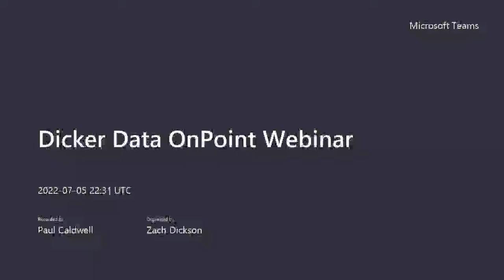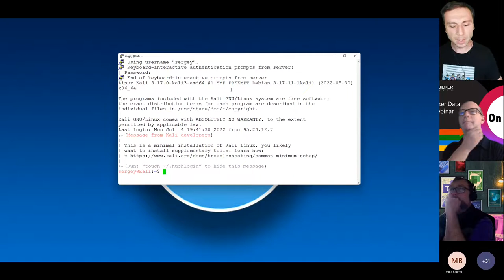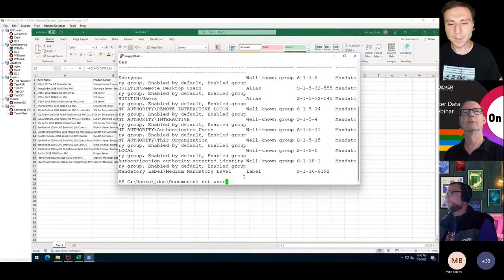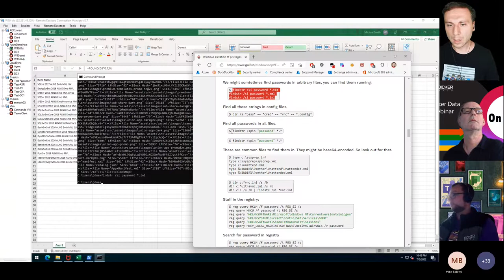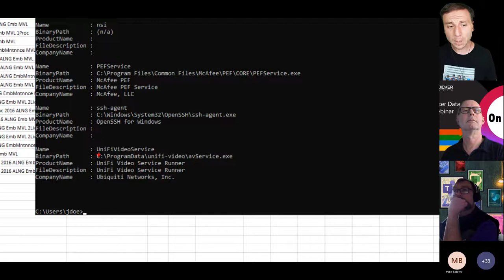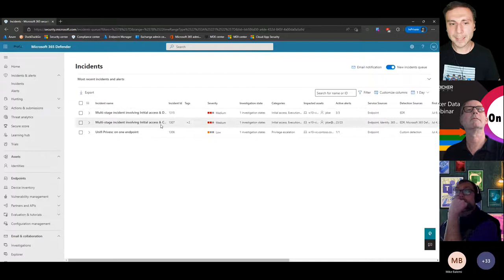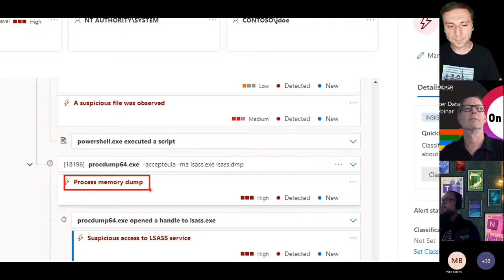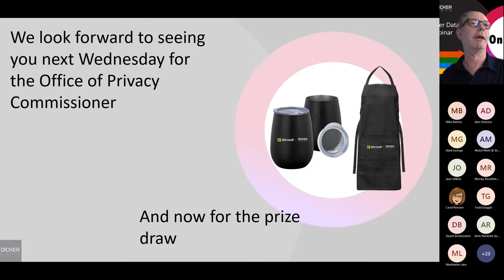Session 11 - Microsoft MVP Security Demo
Dicker Data Microsoft On Point to dedicated to keep our partners up to date on the latest from a Microsoft perspective, with a focus primarily on Security, Modern Work, Azure and Surface.